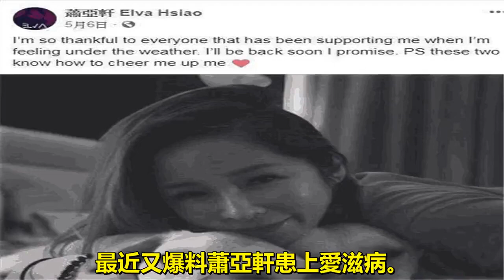蕭亞軒身染愛滋消失近三個月，經紀人已證實，網友：早晚的事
蕭亞軒身染愛滋消失近三個月，. 經紀人已證實，網友：早晚的事 . 我們都知道娛樂圈是一個大染缸，特別的混亂，. 比如經常會爆出某某明星出軌啦，某某明星離婚啦，. 對於這樣的新聞身為吃瓜群眾的我們已經都聽麻木了。. 今天我們要說的這個女星可. 是跟這些情況完全不一樣，. 她則是被爆料身患愛滋。 . 蕭亞軒1979年8月24日出生於台灣桃園縣，. 是華語流行女歌手。. 說起來蕭亞軒已經快四十歲了，. 保養得還是相當的不錯的。. 傳出蕭亞軒身患愛滋病的消息是來自網絡，. 有一位網友在網絡上信誓旦旦. 的說蕭亞軒身患愛滋病，. 而且她的經紀人也站出來承認證實了這件事。 . 但是，很快蕭亞軒的經紀人在微博. 上否認了蕭亞軒身患愛滋這個消息，. 經紀人稱蕭亞軒只是嗓子出現了問題。. 那麼網上為什麼會傳出蕭亞軒身患愛滋這樣的消息呢？ . 蕭亞軒不僅長得好看，而且歌聲也是非常的好聽的，. 但是，在這一段時間裡她已經很久沒有出現，. 也沒有任何關於她得消息和熱度了。. 許多關心她的歌迷都知道，. 蕭亞軒已經失蹤三個月了。. 說起來還真是有點奇怪呢。 . 蕭亞軒實際上是一個比較喜歡在日常的生. 活中與每一個喜歡她的人分享一些東西的，. 但是最近都沒有消息。. 這也讓許多歌迷粉絲們非常的擔心。. 蕭亞軒到底怎麼了？難道是因為生病了嗎？. 她最新的更新狀態是今年的五月，. 她這段時間去哪了，在做些什麼呢？ . 據知情人透露，開始的時候只是謠傳她生病了，. 由於身體狀況而丟掉所有工作蕭亞軒經常又痛、. 發燒、聲音嘶啞，嚴重的時候甚至說不出話來。. 最近又爆料蕭亞軒患上愛滋病。. 雖然經紀人給予否定，但是看到這個消息後，. 還有很多網友認為消息是真的，. 而且很擔心其他的明星。畢竟娛樂圈這麼亂，. 誰知道會不會有其他人患上這種病，. 蕭亞軒在娛樂圈談過不少的男朋友，. 看來這次這些前男友們要相繼排隊去醫院檢查了。 . 不管怎麼樣，事情的真相終會有水落石出那一天，. 在此之前我們就靜靜等待著就好了。大家覺得呢？ .